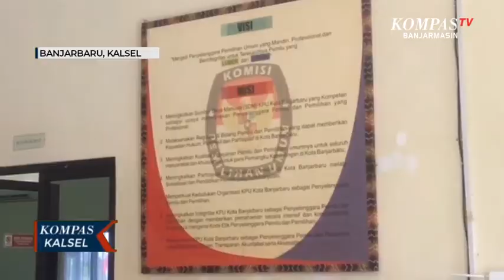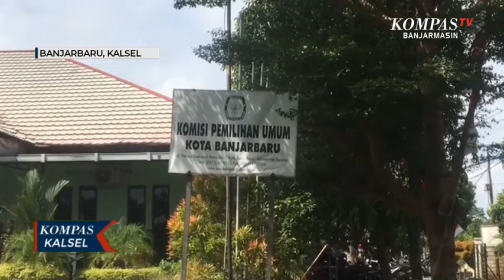22 Partai Politik Sudah Mendaftar di KPU Kota Banjarbaru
BANJARBARU, KOMPAS.TV - Komisi Pemilihan Umum atau KPU Kota Banjarbaru terus melakukan verifikasi administrasi dokumen persyaratan partai politik hingga 11 september mendatang.

Dari 24 partai politik yang dinyatakan lengkap berkas pendaftarannya secara nasional, terdapat 22 partai politik di Kota Banjarbaru yang sudah melengkapi berkas.

Baca Juga VRI Buka Sekolah Vertical Rescue Tingkat I di Banjarbaru di

Dalam proses verifikasi KPU akan melihat status keanggotaan partai politik tersebut, apakah ada potensi kegandaan dan potensi tidak memenuhi syarat.

"Apabila ada status kegandaan yang kami temukan, atau ada potensi tidak memenuhi syarat keanggotaannya itu akan kami lakukan klarifikasi kepada parpol yang bersangkutan," ucap Ketua KPU Kota Banjarbaru, Hegar Wahyu Hidayat.

Baca Juga Uniknya Lomba Makan Kerupuk di Atas Perahu Jukung Digelar Satgas TMMD Kodim 1007/ Banjarmasin di

Pihaknya juga menjelaskan akan melakukan verifikasi faktual di lapangan untuk menanyakan bahwa anggota partai politik tersebut tidak dalam keanggotaan partai politik lain.

Setelah verifikasi administrasi, pada 14 desember mendatang akan ditetapkan peserta partai politik untuk pemilu 2024.